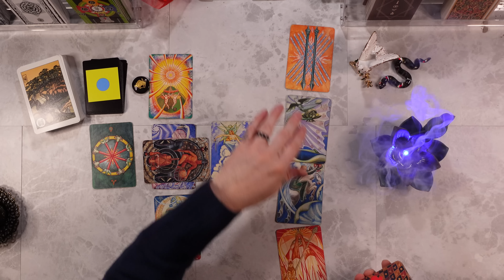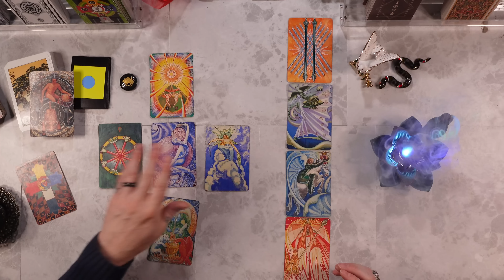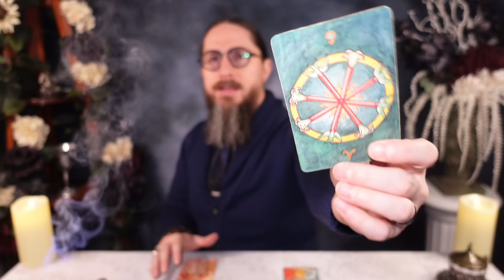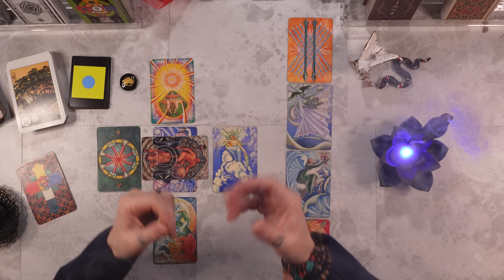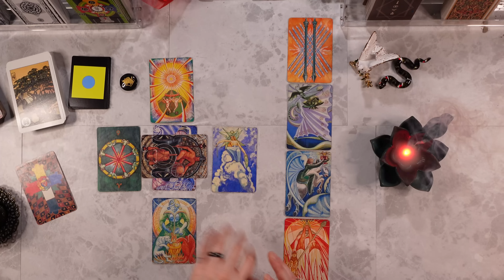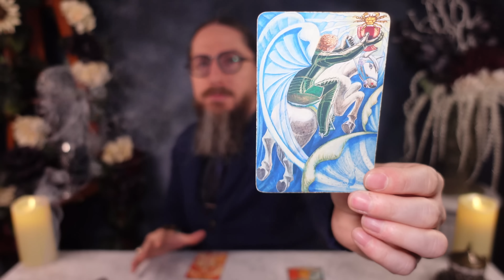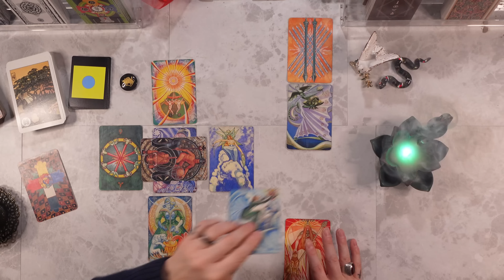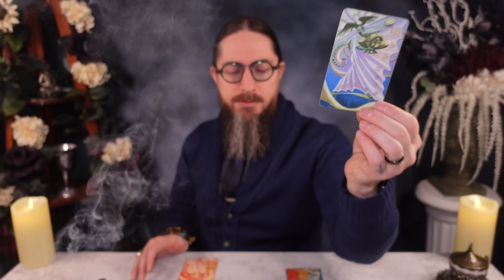TAURUS - CURRENT SITUATION! February 19th - 25th 2023 Weekly Tarot Reading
00:00 Intro
00:31 Path of the Dove
16:30 Path of the Serpent
25:34 Mystery Card

Personal readings

I am using the THOTH TAROT DECK